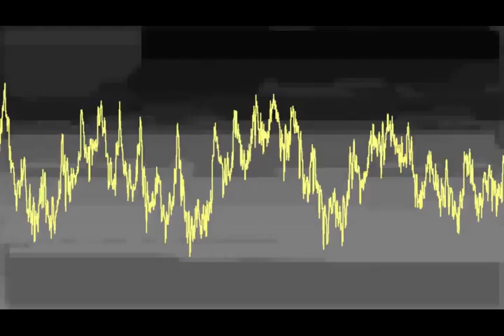NEVER GO TO FLIP SWAP! - SMG2: Master mode #3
In this episode we get the next 5 stars but not before I go ahead and give the very difficult flip swap a try, and fail miserably...

NOTE: Sorry if the video is choppy, my pc is very bad :(

Editing software: Shotcut
Recording hardware: Aver media live gamer portable
Frame rate: 30fps
Thumbnail software: TubeBuddy
Facecam: HTC desire 12+
Resolution: 1980x1020